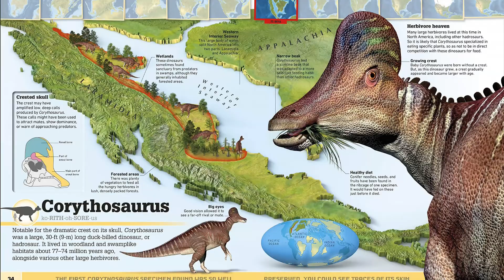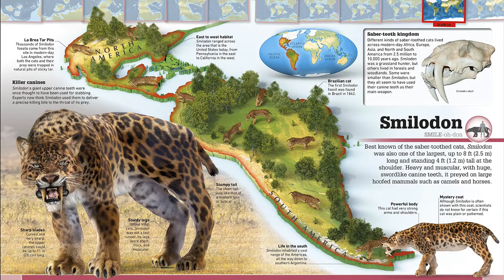Where on Earth?: Dinosaurs and Other Prehistoric Life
Where on Earth? Dinosaurs and Other Prehistoric Life: The Amazing History of Earth's Most Incredible Animals

Journey back in time and find out where the dinosaurs roamed. This unique children's atlas explores each continent, revealing fossil sites and stories on every map.

Part of the best-selling What's Where on Earth series, this atlas is packed with maps of early Earth and more than 50 profiles of dinosaurs and other prehistoric animals. Stare down a T. Rex in North America. Watch out for the Velociraptors' slashing claws in the Gobi Desert. Trek across the Siberian tundra and discover a woolly mammoth. This stunning book makes every animal come to life using breathtaking computer-generated imagery.

Using specially commissioned maps, this dinosaur atlas shows you what the world looked like millions of years ago.
A modern 3D globe next to each map helps you understand the arrangement of the continents over time and why we find fossils where we do. You can see what paleontologists (dinosaur experts) have dug up over the centuries in each continent and learn how they put together a picture of the past from a puzzle of ancient clues.

Where on Earth? Dinosaurs reveals the prehistoric world as never before, and is an essential addition to the library of every young dinosaur expert.